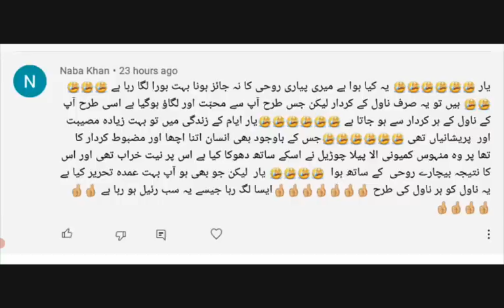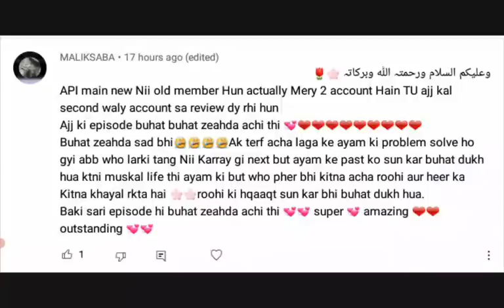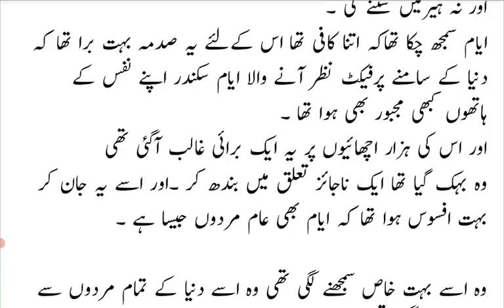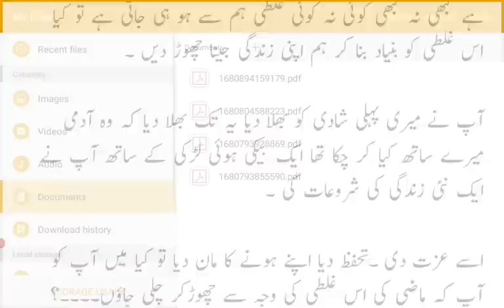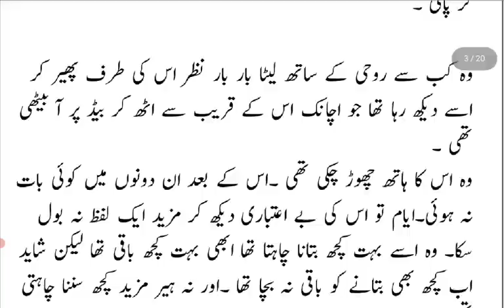Heer Ka Fasla 😢😭|Wahshat E Junoon|Episode 40